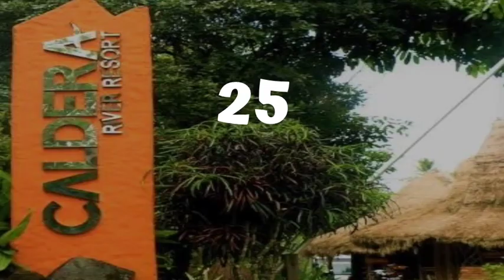January 28, 2023